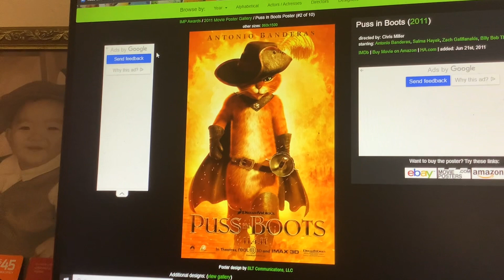What Do You Think of This Movie? #169